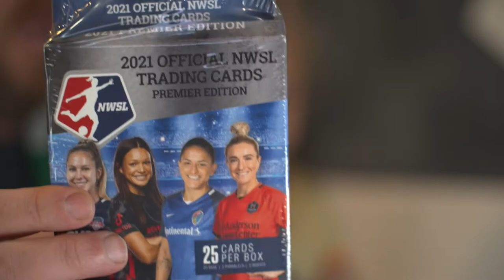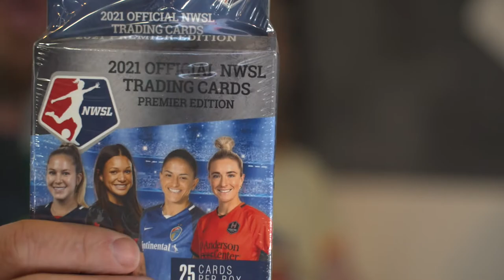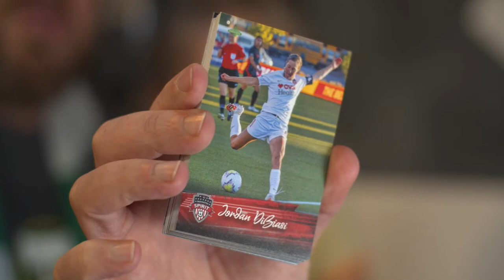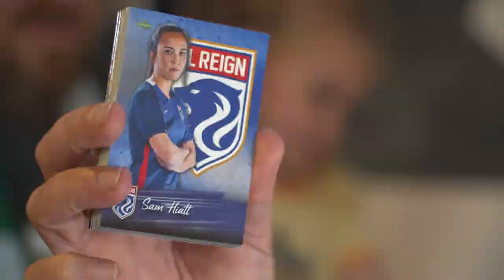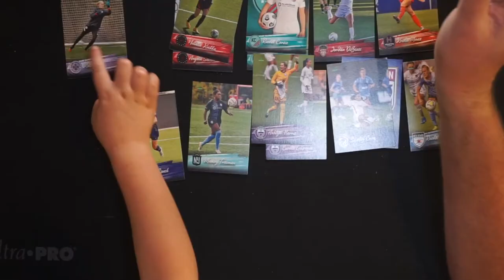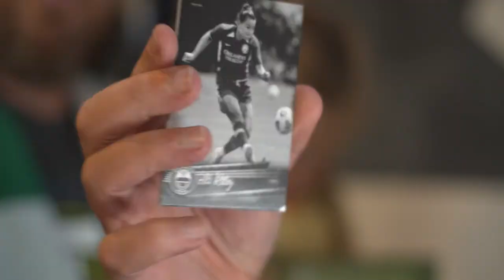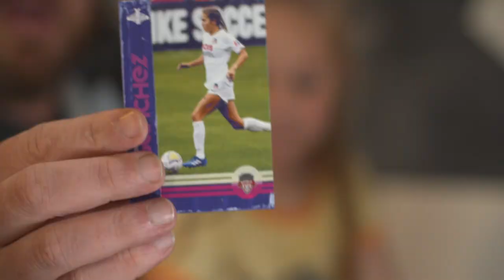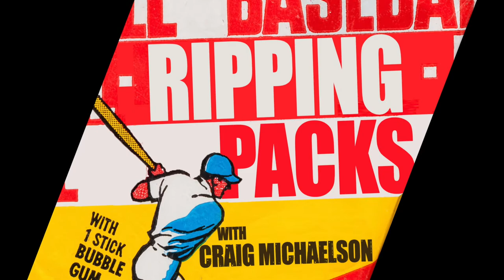⚽️🔥🥅WHAT THE F Wednesday! NWSL Soccer from Parkside!⚽️🔥🥅WOMEN'S SOCCER rips with my DAUGHTER!!⚽️🔥🥅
It's "What the F Wednesday"! Join Craig (and his special guest, his daughter) as they rip some packs of SoccerCards. Today, they're ripping some new 2021 NWSL TradingCards from Parkside